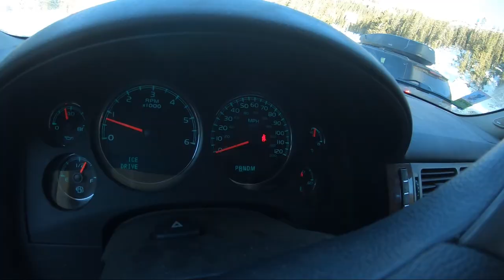Dumb Skiing 14 (keystone)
Keystone weekend had a blast wit the bois
song-cradles by sub urban